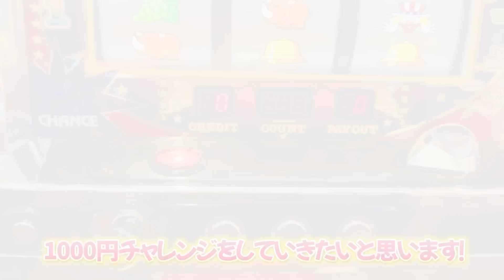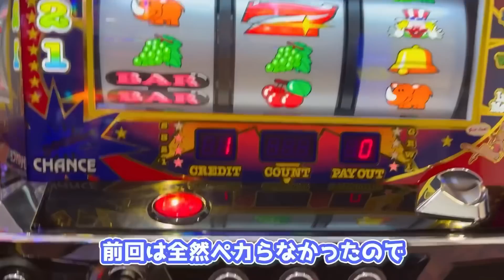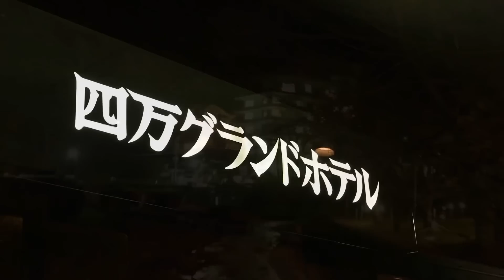【温泉女子】客室から丸見えの露天風呂とデザイナーズ風呂 万個の病を癒す湯 四万温泉郷 Open-air bath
【限定動画は公式ファンクラブFantiaにて公開中🥹】
入口はここから⏬

【ニコニコチャンネル＋】会員限定LIVEはここから⏬

Videos are also available on the overseas site OnlyFans!!

【公式】お風呂女子こてののファンクラブ(Fan Club)

固定投稿を確認してね♪

✿こてのオリジナルグッズ購入はこちらから
KOTENO Original goods!!